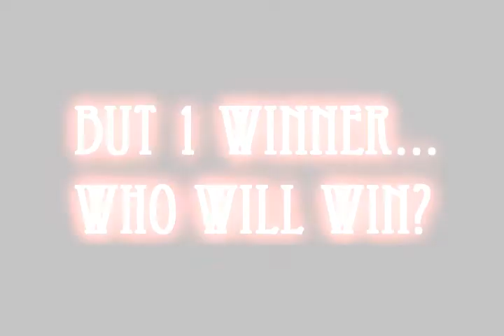SNTM Cycle 1 Finale Part 2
Sorry its so short...apply to my cycle 7 plz!

Australia's Next Top Model
Cycle 1: Gemma Sanderson, Chloe Wilson, Shannon McGuire, Sam Morley, Simmone Duckmanton, Zoe McDonald, Allana Ridge, Atong Tulba Mulual, Nicole Fraser, Naomi Thompson
Cycle 2: Eboni Stocks, Jessica Franch, Simone Viljoen, Madeleine Rose, Louise Van Brussel, Lara Cameron, Caroline Mouflard, Hiranthi Warusevitane, Sarah Lawrence, Sophie Miller, Rebecca Pian, Natalie Guiffre, Sasha Greenoff
Cycle 3: Alice Burdeu, Stephanie Hart, Jordan Loukas, Anika Salerno, Paloma Rodriguez, Danica Brown, Sophie Wittingslow, Jane Williamson, Stephanie Flockhart, Kara Taylor, Cassandra Hughes, Cobi Marsh, Jaimi Smith
Cycle 4: Demelza Reveley, Alexandra Girdwood, Samantha Downie, Caris Eves, Alyce Crawford, Rebecca Jobson, Jamie Lee, Leiden Kronemberger, Alamela Rowan, Belinda Hodge, Emma O'Sullivan, Kristy Coulcher, Kamila Markowska
Cycle 5: Tahnee Atkinson, Cassi Van Den Dungen, Clare Venema, Adele Thiel, Franky Okpara, Lola Van Vorst, Laura Mitchell, Madison Wall, Eloise Hoile, Mikarla Hussey, Georgie Kidman, Leah Johnson, Laura Tyrie
Britain's Next Top Model
Cycle 1: Lucy Ratcliffe, Edwina Joseph, Jenilee Harris,